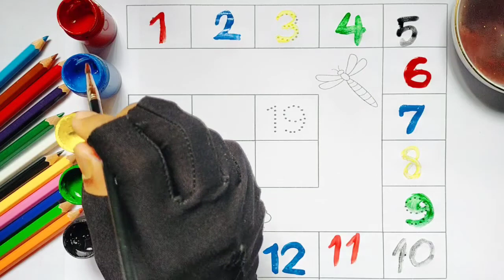123 Numbers | 1234 Number Names | 1 To 20 Numbers Song | 12345 learning for kids | Counting Numbers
123 Numbers | 1234 Number Names | 1 To 20 Numbers Song | 12345 learning for kids | Counting Numbers

Your query:
numbers 123
123 numbers name 123 numbers drawing
learn numbers
counting objects 1-10 counting numbers kindergarten
number song 1-30
numbers song 1-100 big numbers song
learn numbers
learn colors
123 counting 1234 song
12345
number songs
number 1-100
number 1-100
numbers for kid
12345 rhymes
12345 kids songs
123 counting for kids
123 counting song
123 song
abc 123
123
123 123
1 to 50 counting
counting to 10
123 counting
100 number song

a for apple b for ball c for cat | abcd alphabets | phonics song | abcde 33R | english varnamala |

abcdefg
English alphabet
abcd cartoon
nursery
a for apple
abc songs for children abc0d rhymes
abcdefg
abcd varnamala
abcd varnamala
english varnamala
english alphabet
A for apple
kids alphabet
alphabet for kids
abc song
a for apple b for ball c for
alphabet song
apple apple
train jcb toy cartoon
toy plane video
crane, tractor, bus,
train, car, kinetic sand
kids home study
kids
abcd abcd
Phonics Song with
TWO Words
with Sounds
for Children
ghijkl
outdoor fun with
Flower Balloons
Play doh alphabet
clay alphabet